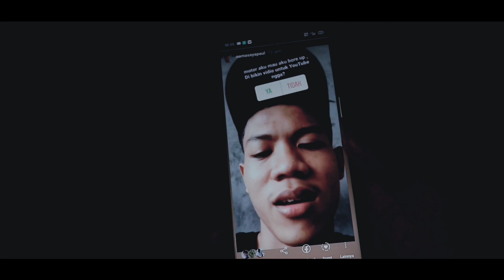BORE UP MESIN NOUVO Z 58, project eps 01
Instagram: @namasayapaul